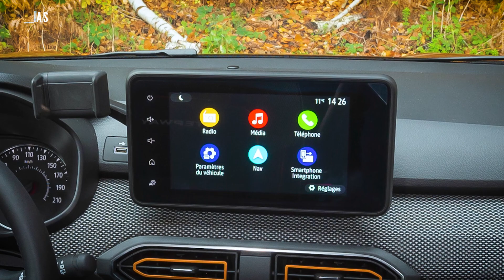Renault Stepway 2021 - Más sofisticado y aventurero 😎🚙 | Car Motor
Opinión